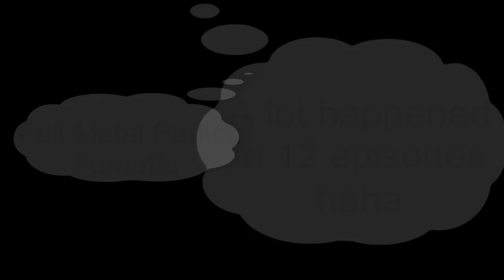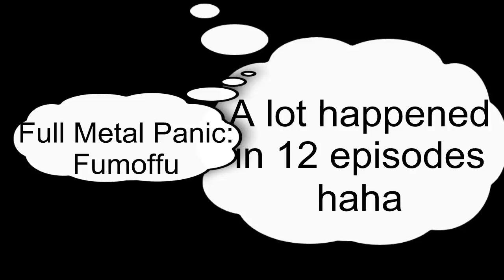All Star FMP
**Read Description**
This is my third AMV the first remake got deleted by a Japan company so sorry that you can't see that. It wasn't good anyway :P. Sorry about the end I made it a little too long but didn't realize it until after the upload was done and 720p takes a while to upload so I don't wanna do it again.